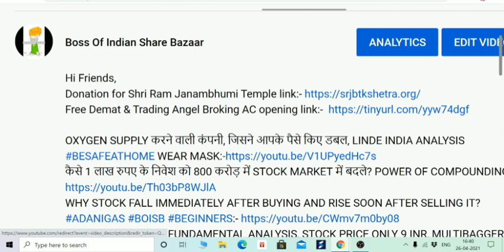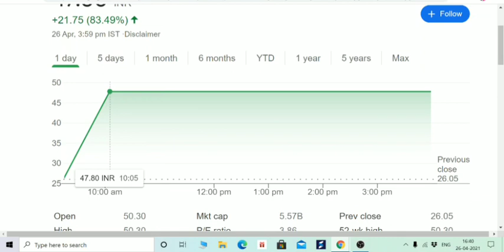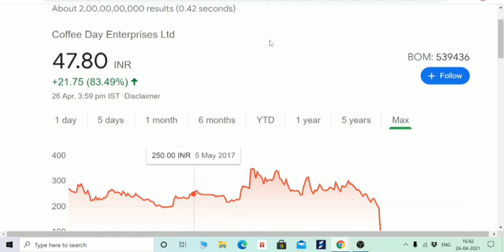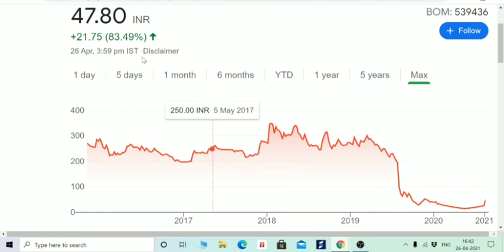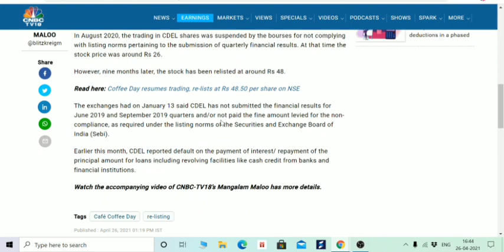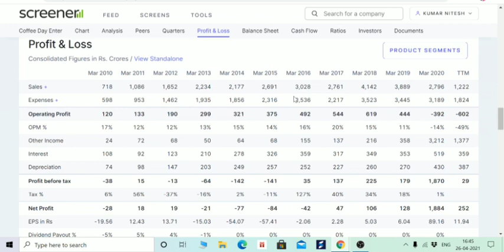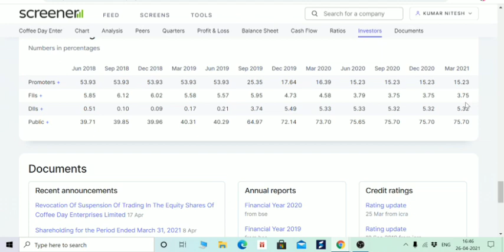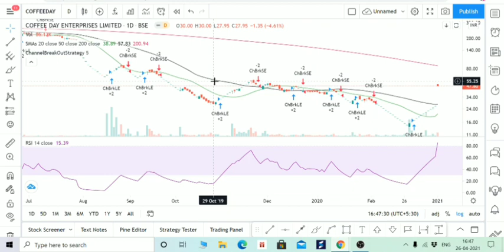STOCK JUMP 83% TODAY, OPERATORS GAME HAS BEGIN, CCD SHARE RELIST, CDEL STOCK ANALYSIS, 🌑